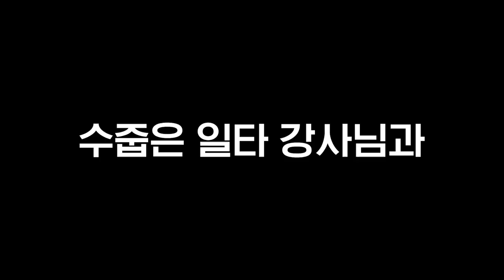"상체 운동 할 땐 두 가지를 기억하세요 스윽!, 꾸욱!" [슥슥근육통 with 유인성]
현득이 형이 낀 리프팅 벨트 진짜 사고 싶다.

근민MC "저는 이거 먹고 운동하고 있어요"